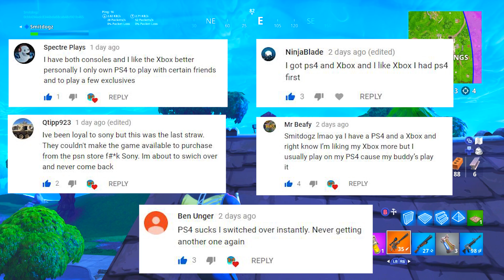*NEW*BAD NEWS FOR PS4-XBOX CROSSPLAY | CROSSPLAY UPDATE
Yep Sony have done it again, I am honestly sick of their anti consumer polices, aren't they suppose to be "for the players".

Hey guys I'm Smitdogz I make weekly Call of Duty videos including leaks, news, tips and tricks, best class setups, game plays and funny moments. I've also started uploading FORTNITE content which I will continue doing until the game dies. I also upload the occasional FIFA video if you're into that as well.

My GOAL is to hit 1000 SUBSCRIBERS on YouTube and I believe I can reach it by the end of 2018.

Video uploaded & owned by Smitdogz. (PG, Family Friendly + No Swearing!)